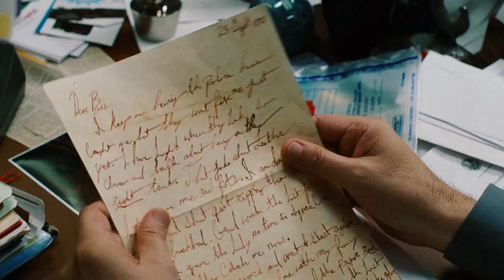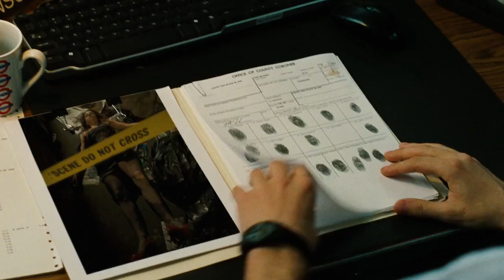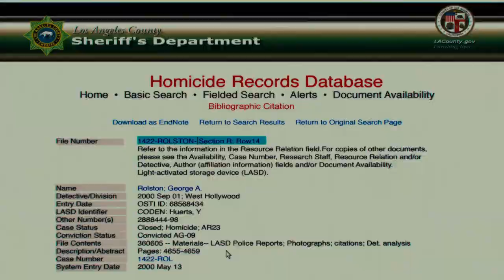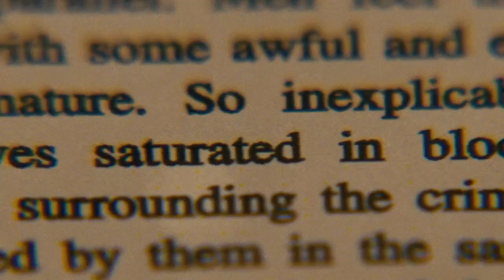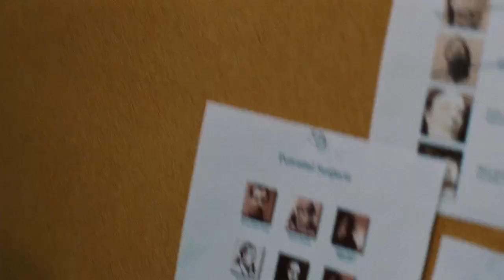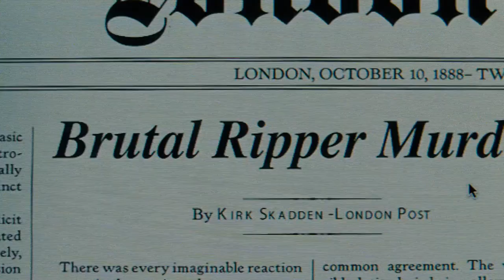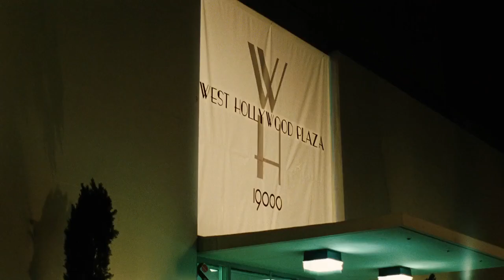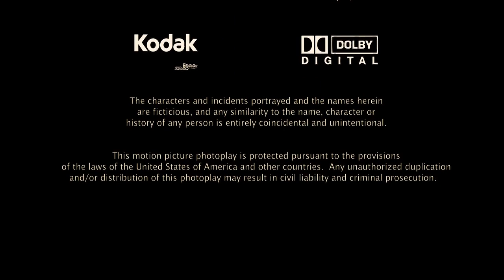Pelicula Misterioso Inquilino